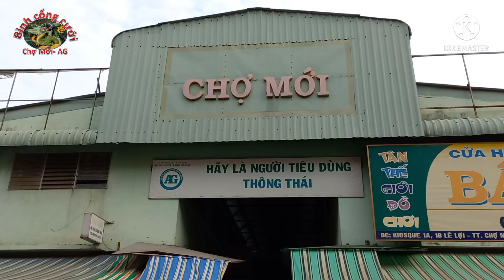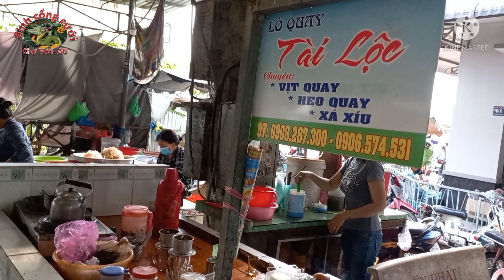Chợ Mới thuộc huyện Chợ Mới /Cho Moi is in Cho Moi district/ช่อม่อย อยู่ในตำบลช่อม่อย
Chợ Mới thuộc huyện chợ mới/Cho Moi is in Cho Moi district/Cho Moi est dans le district de Cho Moi/ช่อม่อย อยู่ในตำบลช่อม่อย/チョモイはチョモイ地区にあります/Cho Moi liegt im Bezirk Cho Moi